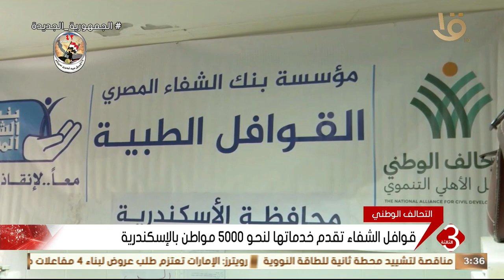التحالف الوطني .. قوافل الشفاء تقدم خدماتها لنحو 5000 مواطن بالإسكندرية